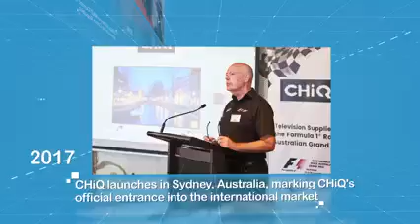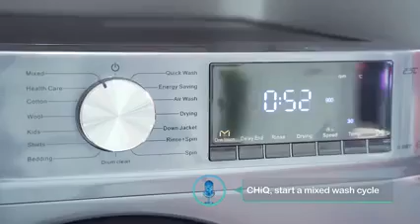Changhong Tranfomasi To CHiQ in Indonesia